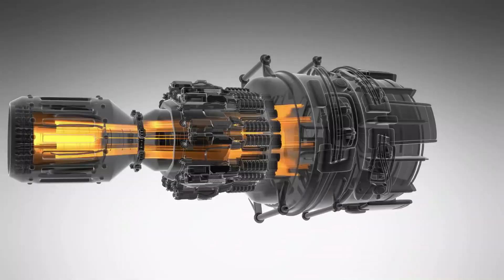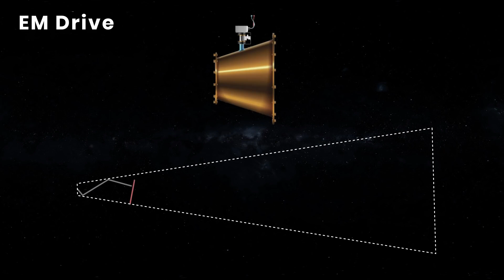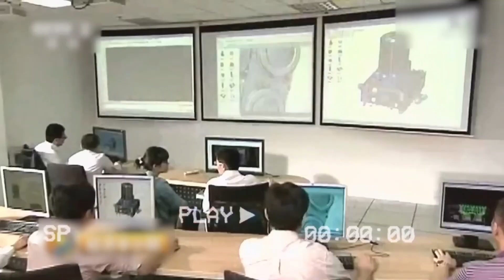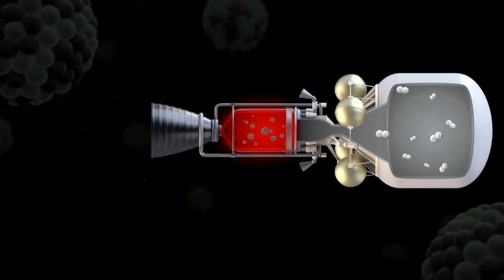NASA Designs Near Light Speed Engine That Breaks Laws Of Physics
NASA has unveiled a groundbreaking near-light-speed engine concept that challenges our very understanding of physics. This revolutionary propulsion system, if successful, could redefine space travel by allowing spacecraft to reach distant star systems in record time—without relying on traditional fuel. Scientists are baffled as the design appears to break known physical laws, yet early theoretical models suggest it could work. Could this be the key to interstellar exploration, or is it too good to be true?